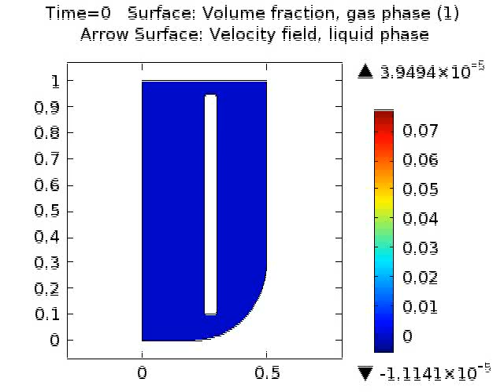Simulation of Bubble Column using OPOSPM-CFD Model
- We bridged the gap between the bubbly flow two-fluid model and the Population Balance Equation by introducing the OPOSPM as a consistent and reduced population balance model.
- This adds an extra degree of details by considering the instantaneous bubble breakage and coalescence in the source term of the total bubble number concentration transport equation.